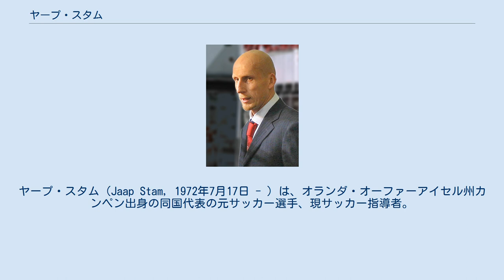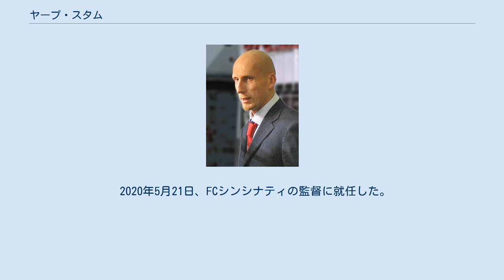ヤープ・スタム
SCカンブール・レーワルデンの選手
ヤープ・スタム（Jaap Stam, 1972年7月17日 - ）は、オランダ・オーファーアイセル州カンペン出身の同国代表の元サッカー選手、現サッカー指導者。
ポジションはディフェンダー（センターバック、右サイドバック）。
全盛期は世界屈指のディフェンダーであり、ロナルド・クーマンと並び「オランダ史上最高のディフェンダー」と称された。
 1992年にエールディヴィジのFCズヴォレでキャリアをスタートする。
その後、オランダのクラブを渡り歩き、1998年にプレミアリーグのマンチェスター・ユナイテッドFCへ移籍した。
1998-99シーズンは守備の要として三冠を達成する。
しかし自ら発行した自叙伝が原因とされるアレックス・ファーガソン監督との確執により、セリエAのSSラツィオへ移籍した。
ところが今度はドーピング検査でナンドロロンの陽性反応が出たため、5ヶ月間の出場停止処分を科された。
後に控訴が認められ1ヶ月短縮された。
 オランダ代表をEURO2004を最後に引退し、EURO後にACミランへ移籍した。
2005-06シーズンをもってミランを退団、2006年夏に母国のアヤックス・アムステルダムに加入した。
キャプテンとして、数々の大舞台で培った経験を若手に還元することが期待された。
 2007年10月29日、アムステルダム・アレナ（アヤックスの本拠地）で開かれた記者会見に臨み、体力の衰えを理由に現役生活に別れを告げた。
 2008年、ファーガソン監督に自叙伝に関する問題を正式に謝罪した（ファーガソン自身も後年にユナイテッド時代の最大の後悔としてスタム放出を挙げるほど）。
これによりファーガソンと和解し、マンチェスター・ユナイテッドFCのスカウトに就任、主に南アメリカで活動した。
 その後、古巣アヤックスで指導者としての道を歩み始め、ディフェンスコーチ職を経て2016年にはアヤックスの下部組織であるヨング・アヤックス（U-21チーム）の監督を務めている。
同年6月12日に、イングランドリーグ 下位ディビジョン・EFLチャンピオンシップの位置にいたレディングFCの監督に就任。
 2018年12月28日、母国のトップリーグ・エールディヴィジにて、古巣PECズヴォレの監督に途中就任。
1年半の契約とされていたが、翌2019年シーズンよりフェイエノールトの監督に就任した。
しかし同10月末、成績の不振を理由に辞任。
 2020年5月21日、FCシンシナティの監督に就任した。